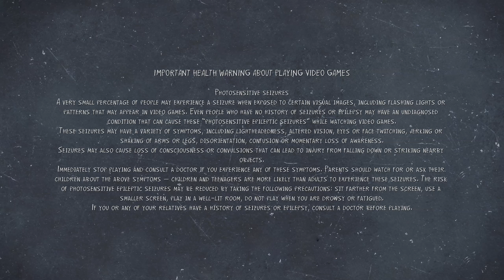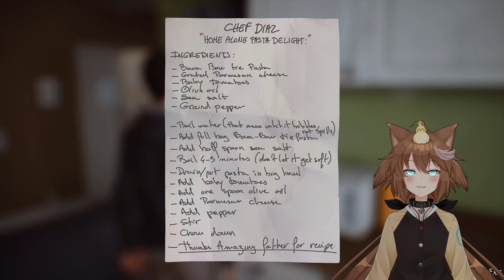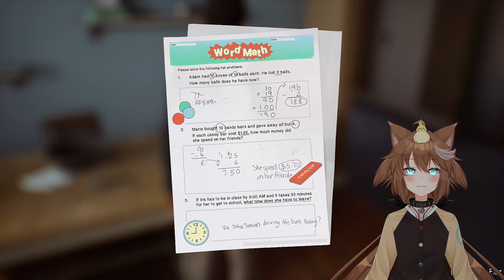This Music Is Going To Get Me In Trouble - Life Is Strange 2: Episode 1 - Roads - #1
Konichinya, everybody! Topsy here, and we're finally getting around to starting Life is Strange 2. I've ben putting this game off for a while due to my love/hate relationship with the first game, and my general dislike of the prequel. I've never played this game before, so hopefully it'll prove to be better than the last two.

Xbox One